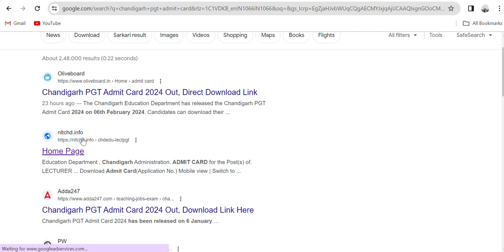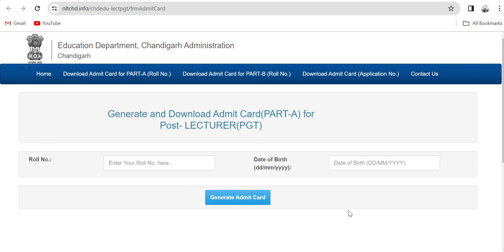Chandigarh PGT Admit Card Download कैसे करे | Chandigarh PGT ICT Class By Chealsha Mam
Complete syllabus of ICT in hindi for Chandigarh PGT Direct Recruitment.
Chandigarh PGT General Computer Complete Playlist (Hindi and English)